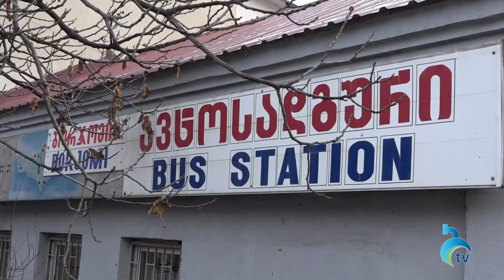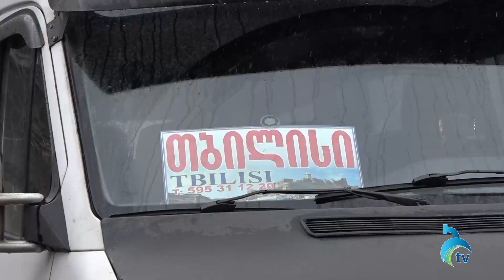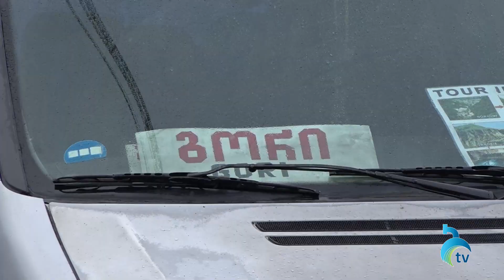ამინდის პროგნოზი ჯუმბერ ხიჯაკაძესთან ერთად